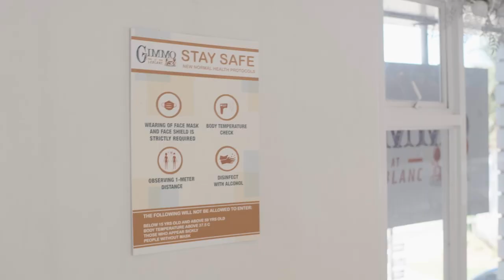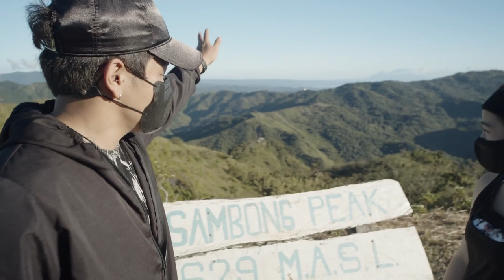SafeTrip Getaway in Rizal with Ella Cruz!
Recently, Ella and I visited the beautiful Rizal! We did a lot of trekking but it was all worth it! The view in Rizal is splendid.

Have A SafeTrip Pinas!